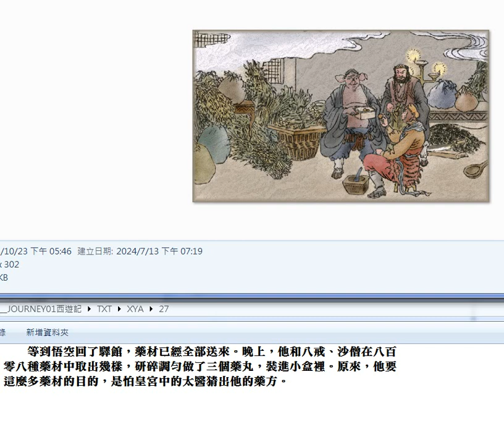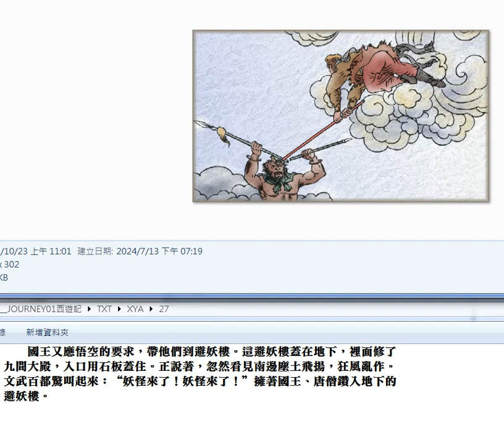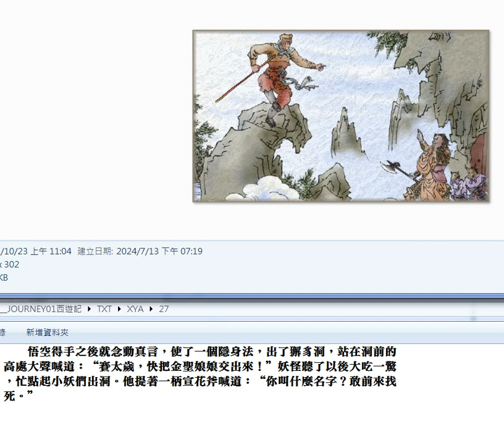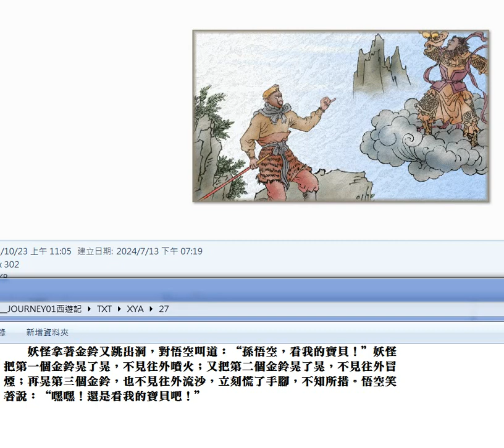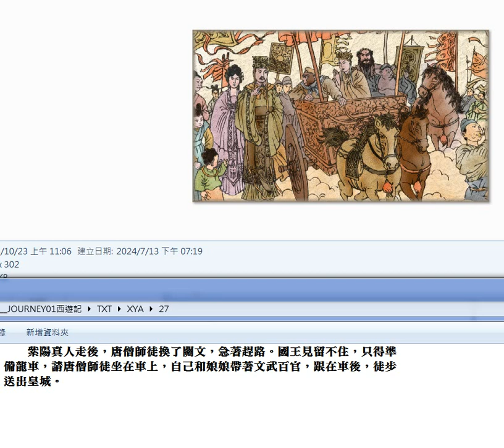錄製 2024 07 16#西遊記 27#圖片集